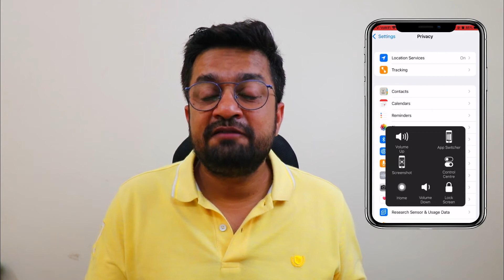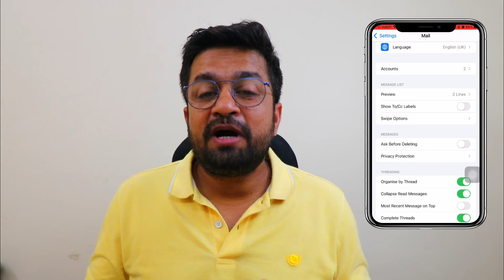iOS 15 Setting you should be turning OFF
Here are some off the creepy settings you should be turning off,  in the latest iOS 15 update, to protect your individual privacy.